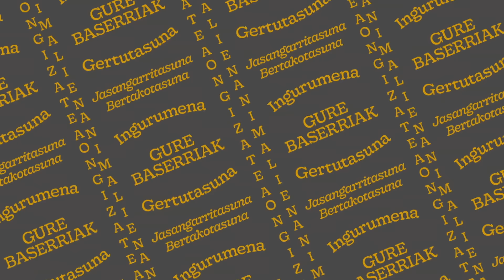BONOKELA 3 CAST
Bonokela.
Del 2 al 6 de abril comprar carne de vacuno tiene premio. Haz una compra de 15 € y paga solo 10. Consigue tu bono en tu carnicería de siempre, apoya lo local. Corre antes de que se acaben.
Nuestros Caseríos. Sostenibilidad. Producto local. Bienestar animal. Medio ambiente. Cercanía.